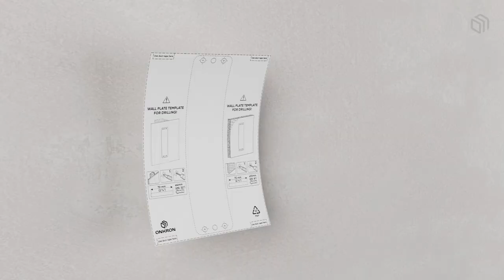ONKRON M4S Roto Series Supporto TV inclinabile e girevole